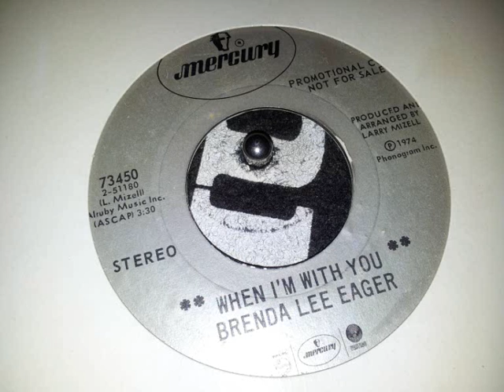Brenda Lee Eager - When I'm With You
7" Mercury Records 1974